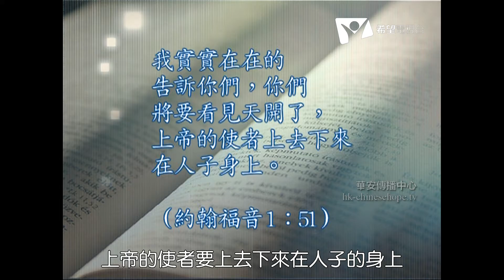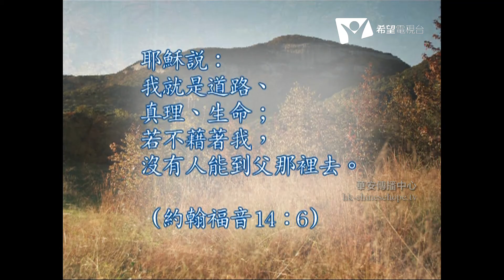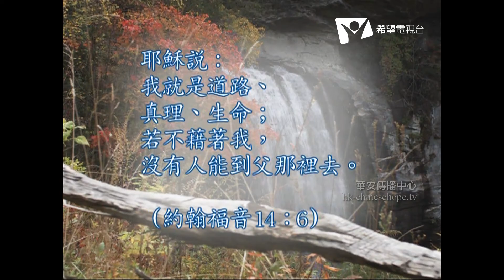耶穌與你7